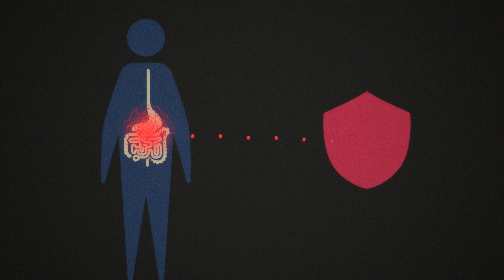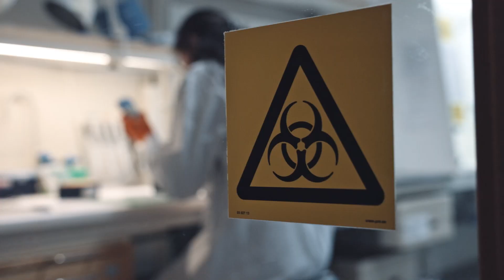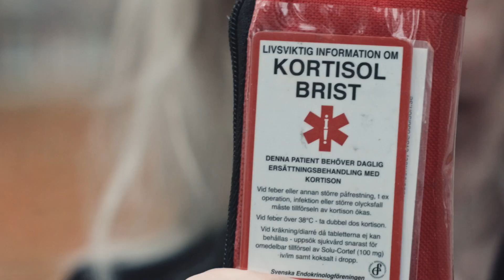Går det att stoppa Addisons sjukdom och andra autoimmuna sjukdomar?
Det hoppas Olle Kämpe forskande läkare på Karolinska institutet. I dag vet man inte vad som startar en autoimmun reaktion, bara att den startar flera år innan patienten insjuknar. Olle och hans grupp har upptäckt att immunförsvaret i alla patienter med Addisons sjukdom reagerade på ett och samma ämne, enzymet 21-hydroxylas, och de arbetar nu med en lovande behandling för patienter med Addisons. I filmen möter du Olle Kämpe och hans patient Eva Raffner.